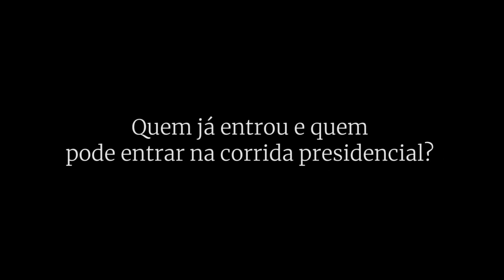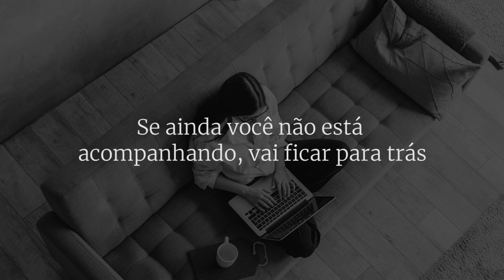DOSSIÊ 2022 | Bolsonaro x Lula... As peças estão se movendo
📕 BAIXE O DOSSIÊ 2022 GRATUITAMENTE

Entenda a eleição presidencial que já começou! A Gazeta do Povo lançou o Dossiê 2022, um relatório inédito na imprensa com análises de alguns dos maiores especialistas em política e economia do país. Não deixe para depois, abra o dossiê e conte com o olhar do jornal mais lido nas eleições de 2018.